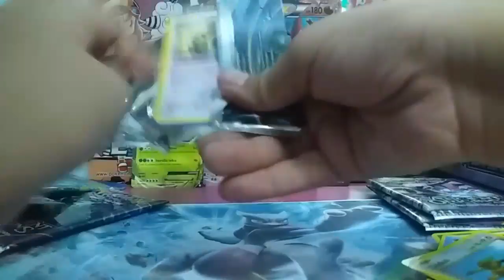Opening Pokemon card box part 3